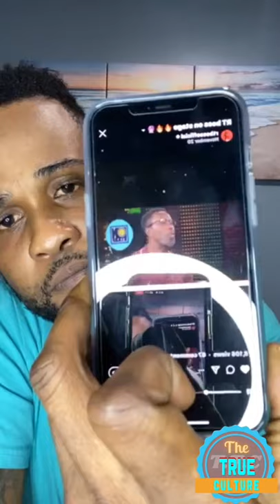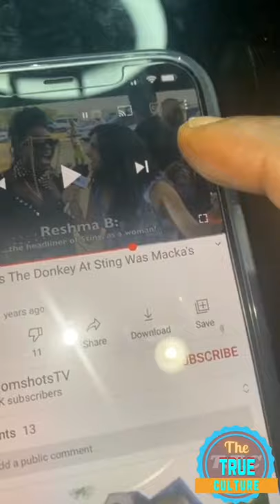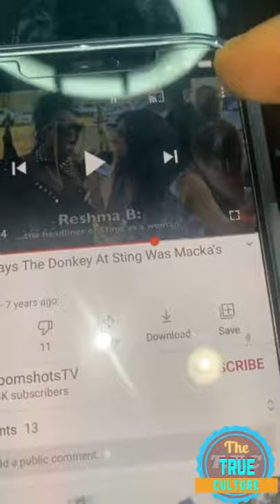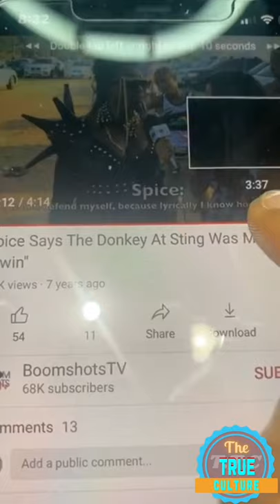Reader man who said he was the one who responsible for spice music career from 2011-2019 speak out 2